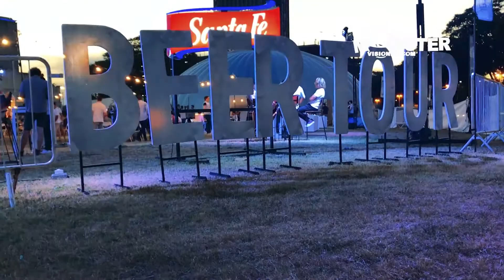Evento Santa Fe Beer Tour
by Monstervisionfx.com